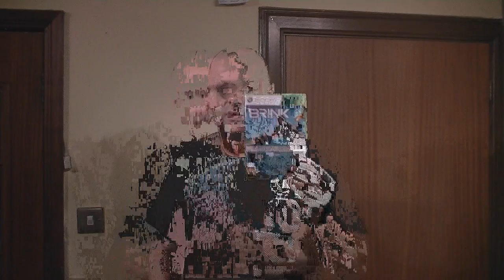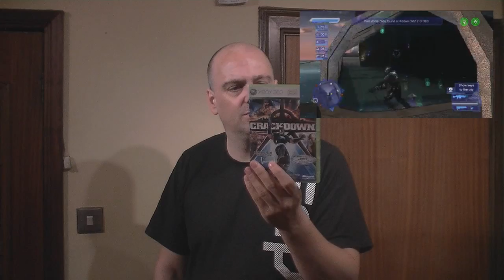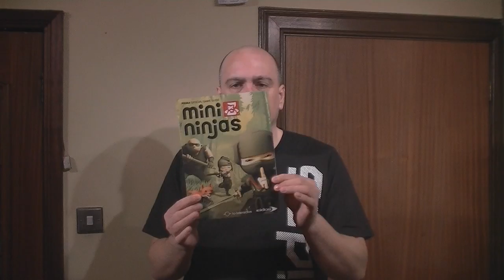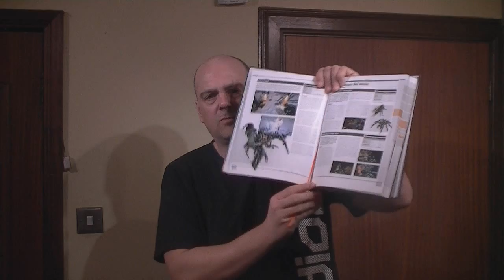Ready for: 1st Video of 2012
hello everyone and happy 2012!! here I blether about plans for 2012, and show some pick ups and also couple Christmas gifts that are very cool imo